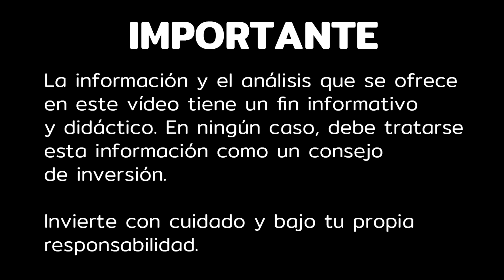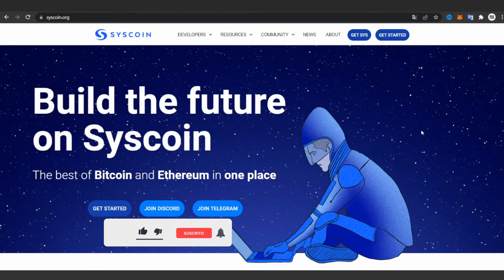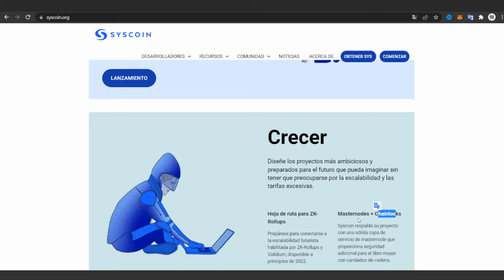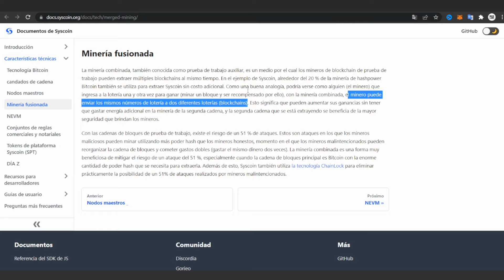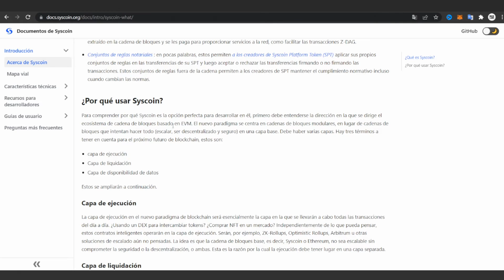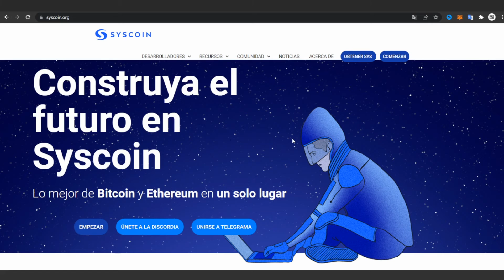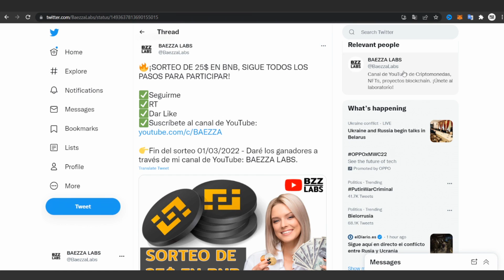¿Qué es SYSCOIN? - Análisis Criptomoneda Español ¿Mejor que Solana? ✅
¿Qué es SYSCOIN? Análisis SYSCOIN: Syscoin es una cadena de bloques de prueba de trabajo, fusionada con Bitcoin. En su base, es una cadena de bloques de doble capa: el núcleo es la propia cadena de bloques Syscoin, y junto con ella se ejecuta una capa de máquina virtual Ethereum (EVM) llamada NEVM (máquina virtual mejorada en red), que proporciona funcionalidad de contrato inteligente.

syscoin, analisis syscoin criptomoneda, syscoin español, criptomonedas, juegos nft, proyectos nft, defi 2.0, crypto, cripto, baezza labs, baezza, baeza

Invierte con cuidado y bajo tu propia responsabilidad.